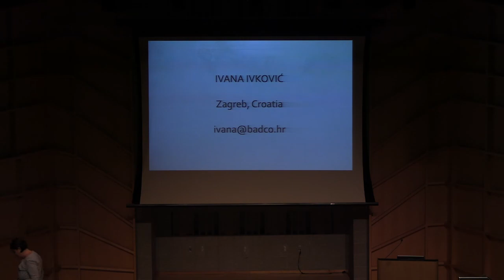007 Ivana Ivkovic at the Artslink Assembly 2019